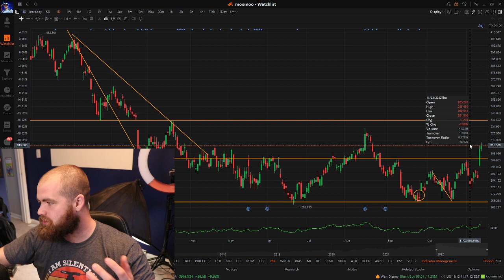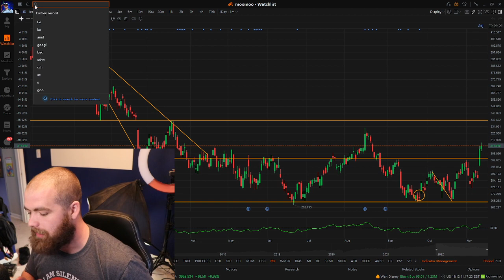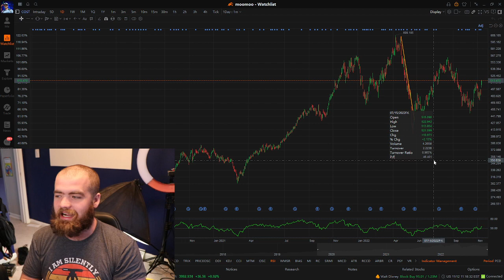Top 5 Dividend Stocks to Buy Before 2023 (Building Dividend Empire)